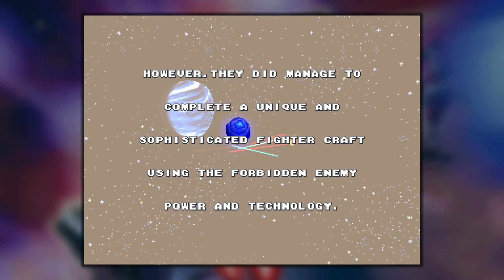G-Darius HD [PS5] Full Gameplay Walkthrough (No Commentary)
A full PS5 playthrough of G-Darius HD in HD without any commentary. Game released on Sep 28, 2021.

» Game Description (PS Store):
Take flight in the iconic Silver Hawk and immerse yourself in thrilling gameplay with both modern HD-visuals or authentic retro-arcade graphics.. Experience the conflicts between the Amnelia Kingdom and the merciless Thiima Empire that took place before the battle between the people of Darius and Belsar. During this conflict, the series’ iconic Silver Hawks were created to make use of the game’s unique capture ball system that allows you to forge your own strategy and gain an edge over the enemy!

G-DARIUS HD is the port of “G-DARIUS” in high resolution – developed by the masters of remastering at M2. The game can also be played in low resolution like in the original arcade version.

From the epic boss battles to the memorable soundtrack, G-DARIUS stood out when it first got released in the arcades and up to these days, critics and fans are praising this game as a prime example of how to bring a 2D game series properly to 3D.